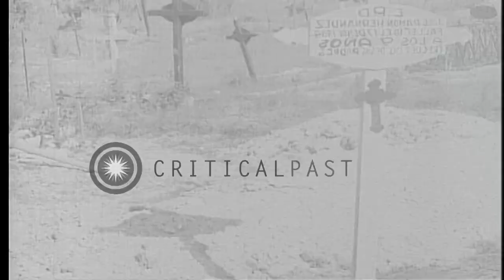A man digging a grave in grave yard wipes his sweat in Guatemala. HD Stock Footage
A man digging a grave in grave yard wipes his sweat in Guatemala.

Graveyard overlooking a rural village in Cuba. Cross monument. Recent grave marker dated 1934. Grave digger, an old man, is deep in a new grave he is digging. He wipes his face and smiles. (Note: film transferred backwards). Location: Cuba. Date:  1938.

57,000+ broadcast-quality historic clips for immediate download.